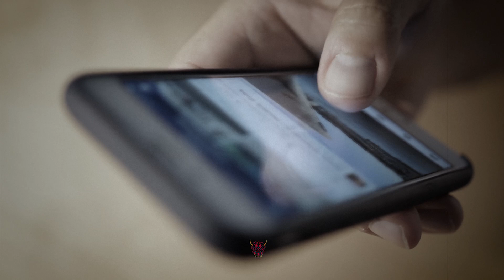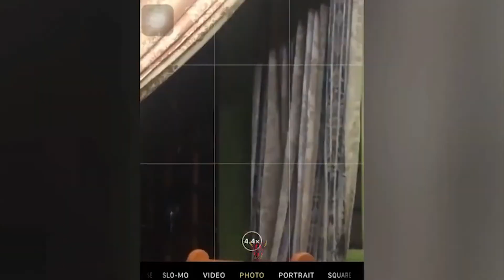video de TERROR EXTREMO para QUEDAR TRAUMADO | parte 5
brujas,fantasmas, videos de miedo, TERROR EXTREMO que NO te Dejarán DORMIR esta noche

CANAL SECUNDARIO @elgapterror

VIDEO CANAL NUEVO @el gap terror